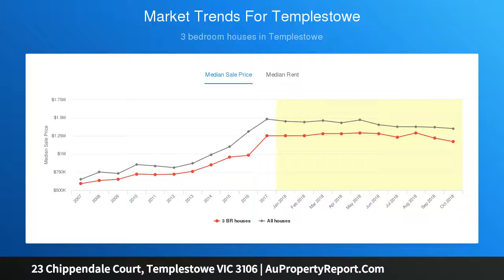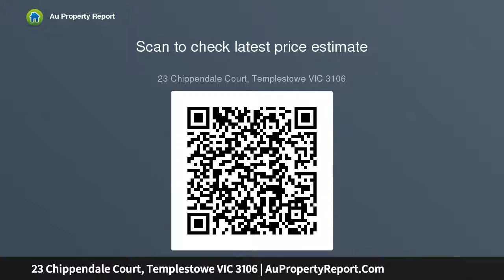23 Chippendale Court, Templestowe VIC 3106 | AuPropertyReport.Com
23 Chippendale Court, Templestowe VIC 3106
Property Type: house
Bedrooms: 5
Bathrooms: 5
Car Space: 3
Family success - walk to Ruffey Lake Park